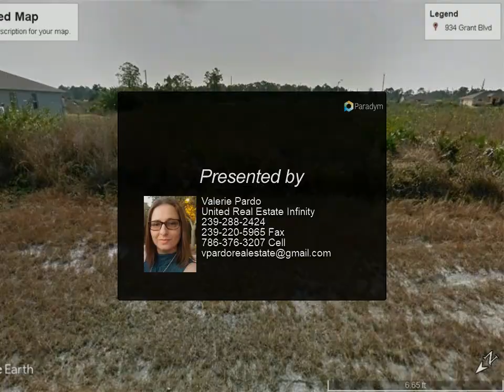United Real Estate Infinity - 934 Grant BLVD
Please enjoy this property video created by United Real Estate Infinity

934 Grant BLVD
LEHIGH ACRES 33974

This residential lot is located on Grant Blvd. Perfect for building the home you have been dreaming of in Lehigh Acres. Minutes to Bell Blvd and SR-82. Utilities are available as their is development in the area. Agents- please see confidential remarks.

Valerie Pardo
United Real Estate Infinity